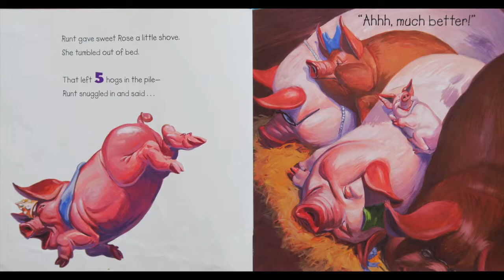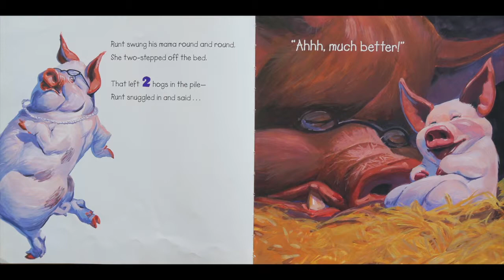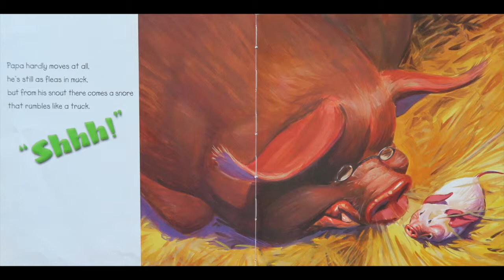"Bed Hogs" by Kelly DiPucchio & Illustrated by Howard Fine